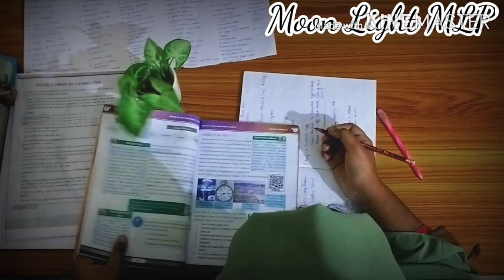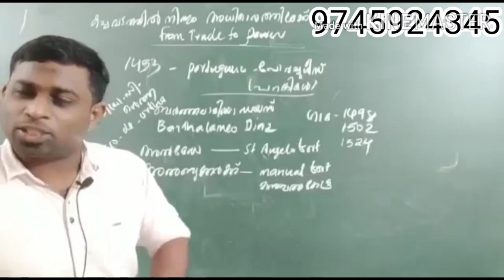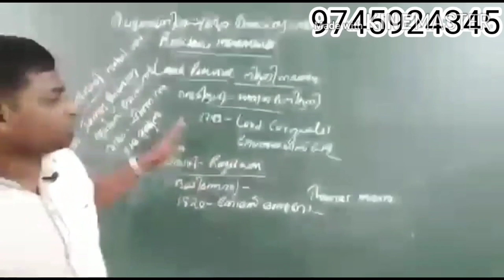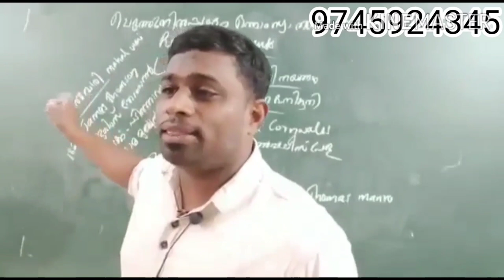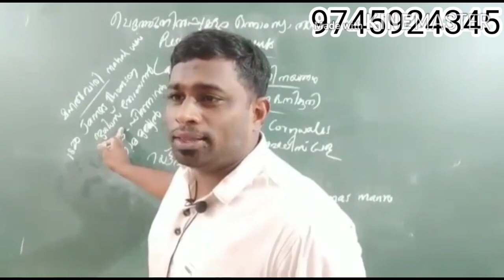സാർ വേറെ ലെവലാ മക്കളേ🤩|SSLC 2020|SSLC History|Moon Light MLP